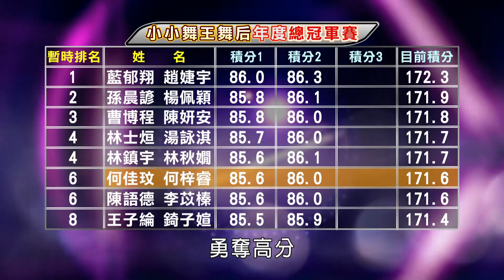何佳玟 何梓睿 貓王再現💃【舞力全開 熱門精華】